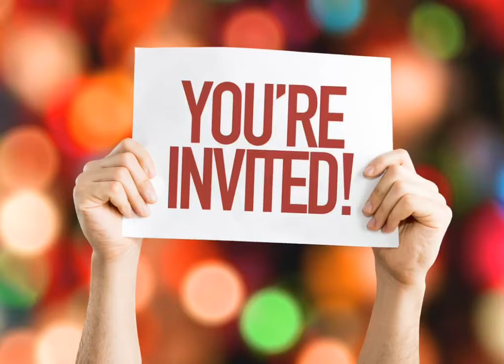Who is the Soul Comedian? MJ Make My Day (August 21, 10PM ET / August 22, 10AM Philippine Time)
Music, Laughters, and Interview with JAYO the Soul Comedian from the Philippines